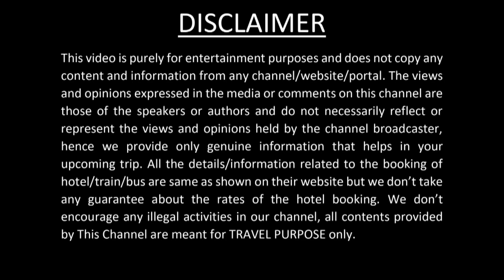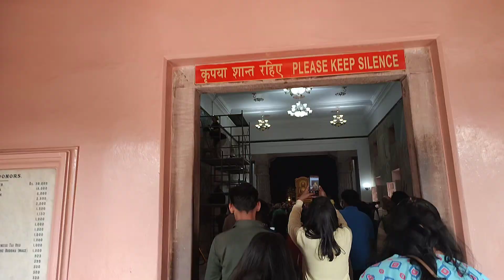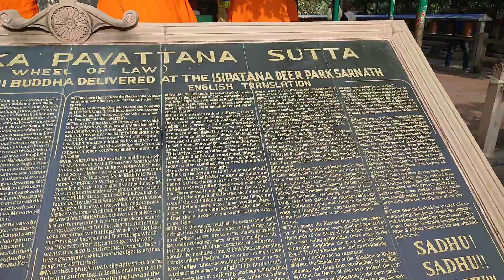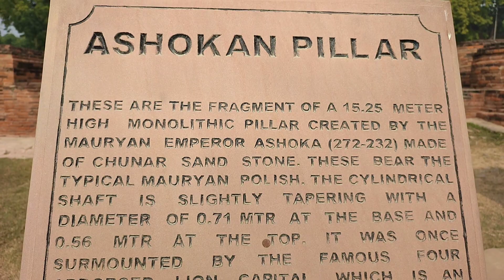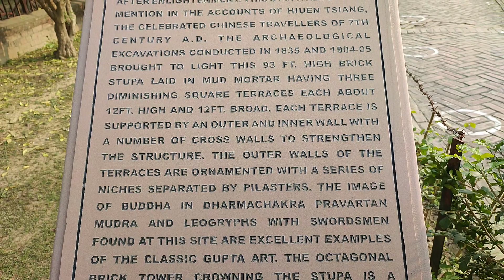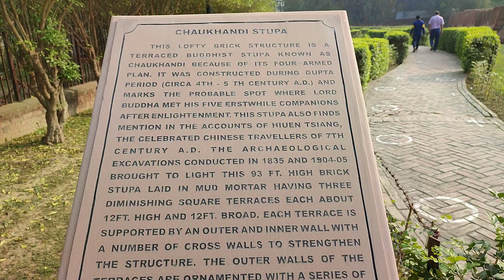Sarnath Tourist Places | Sarnath Varanasi Travel Vlog | Sarnath Complete Tour Guide Dec 2022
Sarnath, the world-famous Buddhist site, is situated about 10 km of Varanasi city.. This was the place where the Buddha delivered his first sermon under the Bodhi Tree.

To take our Best tour itinerary, budget, tour plan, package, tickets, and any travel-related information service. 79/-

If there is anything else you wish to share kindly drop it in the comments sections.